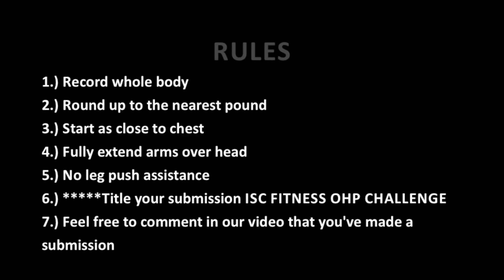ISC Fitness Challenge OHP BW AMRAP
Winner receives an ISC Fitness Tank!
Deadline for entries is July 31, 2014.

Rules

1.) Record whole body
2.) Round up to the nearest pound
3.) Start as close to chest as possible
4.) Fully extend arms over head
5.) No leg push assistance

MAKE SURE TO TITLE YOUR VIDEO SUBMISSION
"ISC FITNESS OHP CHALLENGE"

Goodluck! :)

p.s. this challenge is inspired by St. Anton's Strict Press Challenge